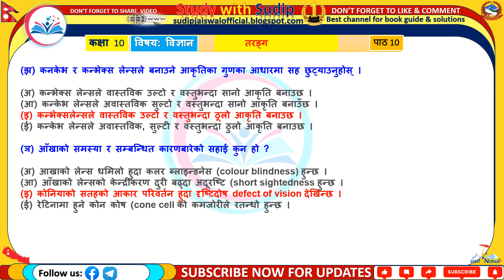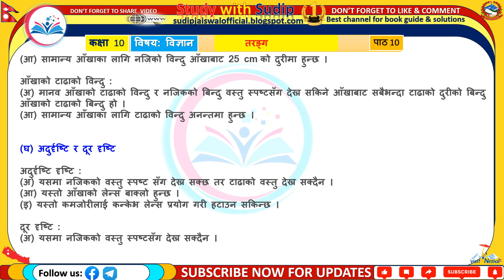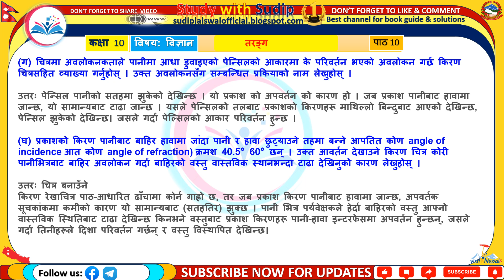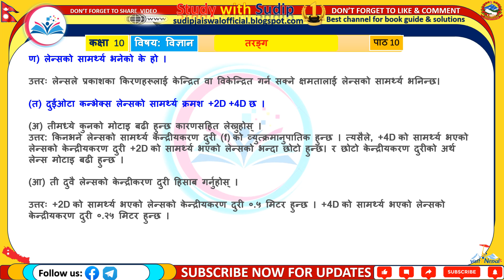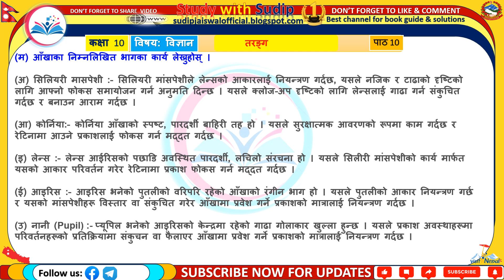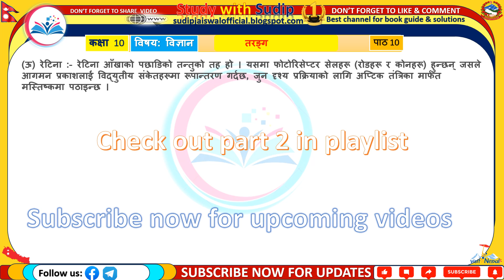class 10 science chapter 10 part1 exercise| class 10 science chapter wave exercise 2081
class 10 science chapter 7 movement due to growth,
10th standard science unit 2 optics,
7th science 10 chapter,
10th science 7 chapter,
class 10 science chapter 10 exercise solutions in nepali,
class 10 science chapter 10 exercise question 10,
class 10 science chapter 10 exercise question 11,
class 10 science chapter 10 exercise question 9,
class 10 science chapter 10 exercise question 14,
class 10 science chapter 10 exercise question 12,
class 10 science chapter 10 exercise question 16,
class 10 science chapter 10 all exercise,
class 10 science chapter 10 exercise question answer assamese medium,
class 10 science chapter 10 exercise solutions in assamese,
science class 10 chapter 10 exercise answers,
science 1 class 10 chapter 10 exercise answers,
science 2 class 10 chapter 10 exercise answers,
class 10 science chapter 10 assamese medium exercise,
class 10 science part 2 chapter 10 exercise guruvarya academy,
class 10 science chapter 1 exercise all,
chapter 10 science class 10 exercise answers,
class 10 science chapter 10 light reflection and refraction exercise,
class 10 science chapter 2 exercise classification of living beings,
class 10 science chapter 1 exercise cdc,

class 10 science chapter 7 exercise force and l,
class 10 science chapter heredity exercise  mansi,
class 10 science ch light exercise,
l